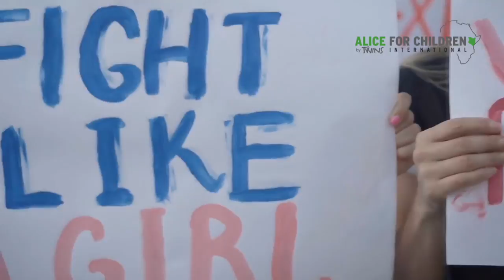La violenza sulle donne in Africa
La violenza sulle donne resta uno dei principali problemi che affliggono l'umanità.
In Africa, e soprattutto in condizioni di povertà estrema come le baraccopoli di Nairobi, la violenza sulle donna ha un'incidenza ancora maggiore.

Vuoi saperne di più? Allora visita il nostro sito